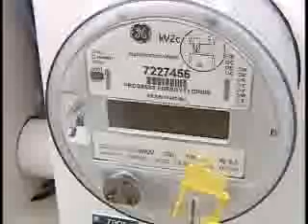Saving in Florida with Solar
A Bay News 9 clip featuring a family in Florida saving in their utility bills with a solar water heater and solar electric panels. Federal rebates help pay the upfront costs of the systems.